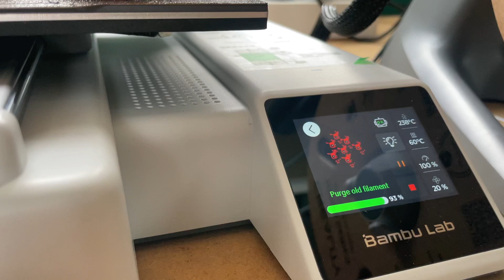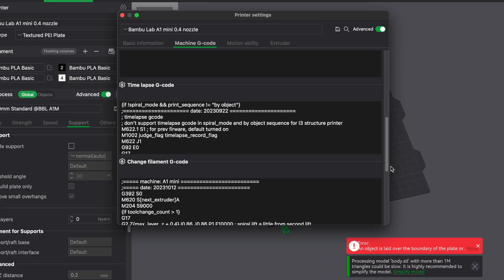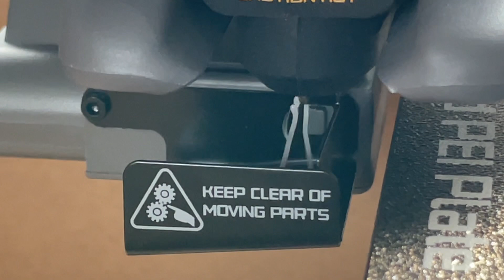뱀부랩 A1 mini 베드위 똥 떨어짐 문제해결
Artlist ref.